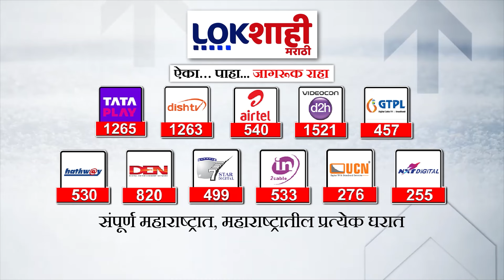Headlines | सकाळी 7 च्या हेडलाईन्स | 12 May 2024 | Lokshahi Marathi Headlines | Marathi News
Headlines | सकाळी  8 च्या हेडलाईन्स | 12 May 2024 | Lokshahi Marathi Headlines | Marathi News